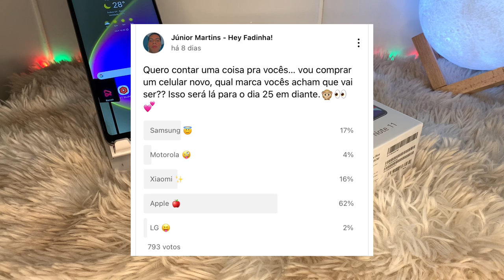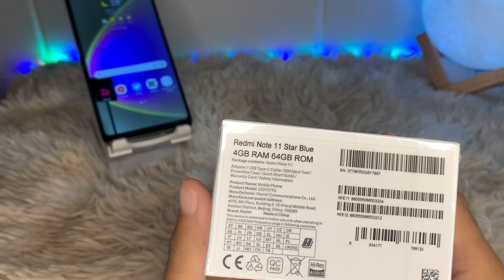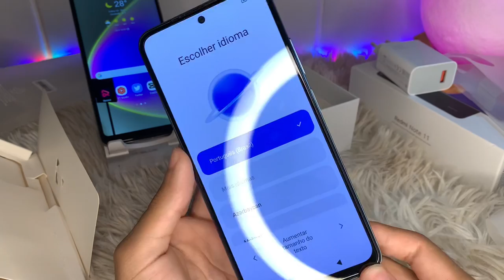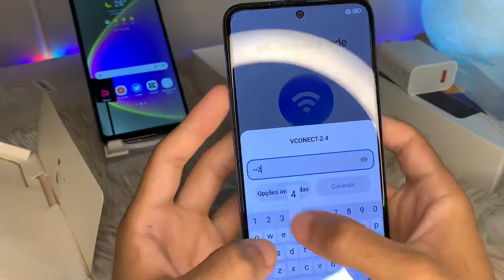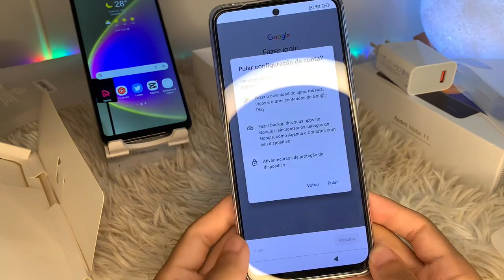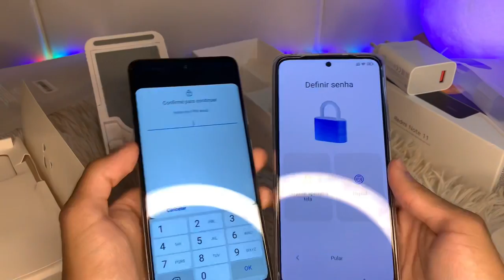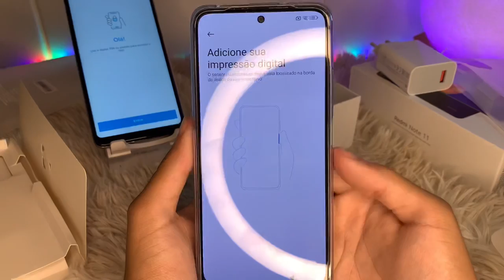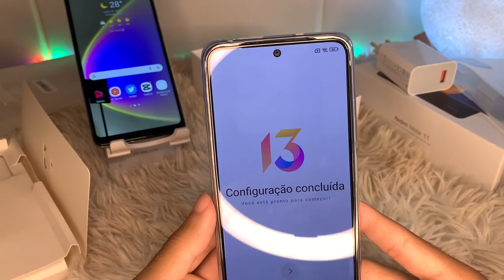UNBOXING | XIAOMI!! REDMI NOTE 11 ~ VOU ABANDONAR O A51??! OQUE VOU FAZER COM IPHONE? ✨🤩